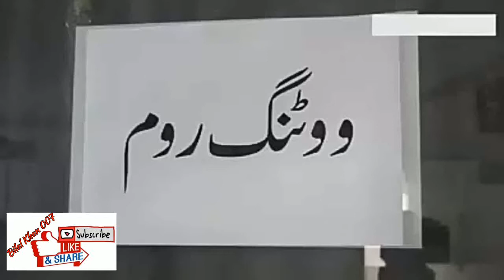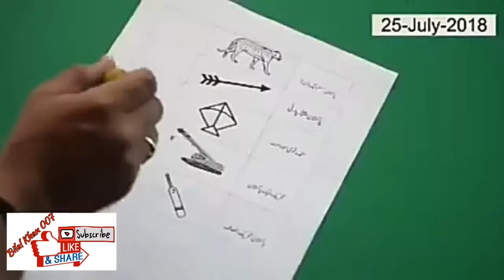Pakistan || AP kise ko vote die gye || Ab ap ko facala Kara na he || Election 2018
Bilal8272